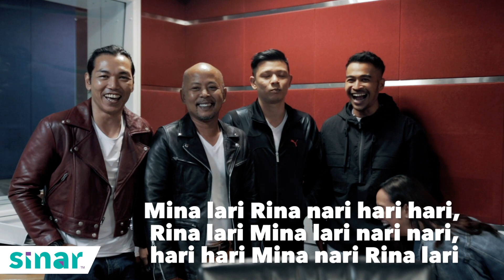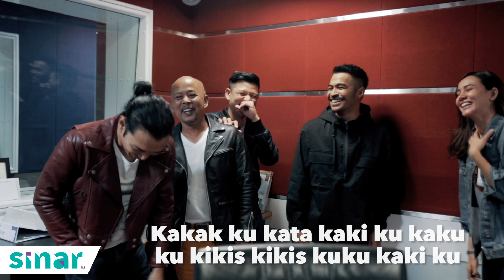Ayat Belit Lidah: Duo SINAR vs Hady Mirza dan Kool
Kali ni geng DuoSINAR ajak peserta GegarVaganza2019 main game ayat belit lidah. Nampak macam senang tapi macam-macam ayat keluar bila salah sebut. 🤣sinarkongsi